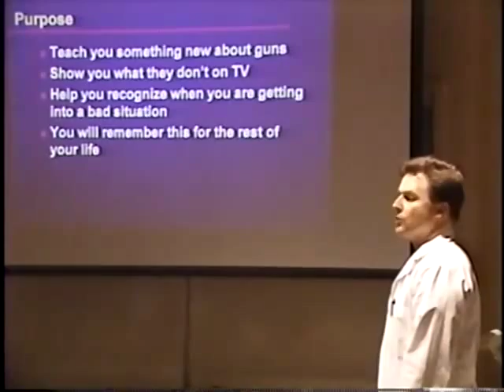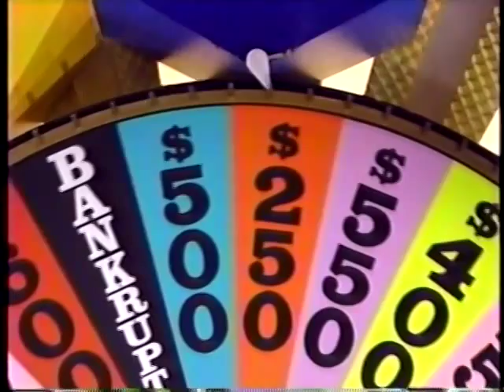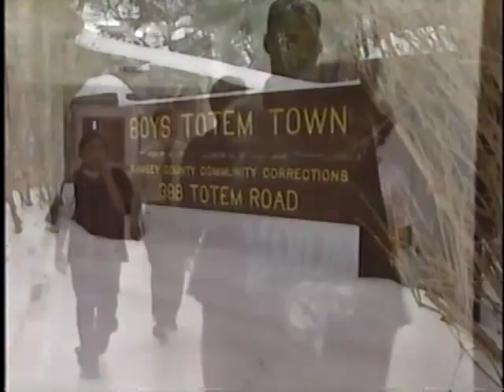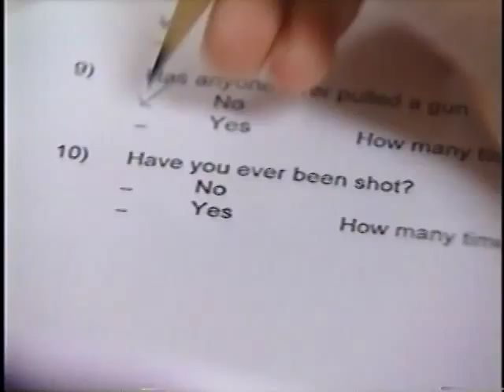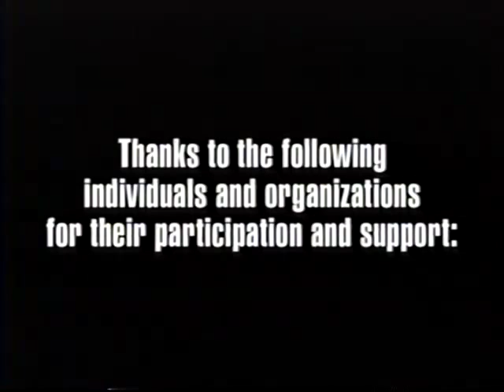Calling The Shots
This is a video that shows the details of the Calling The Shots gun violence prevention program, produced at Regions Hospital from 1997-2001.